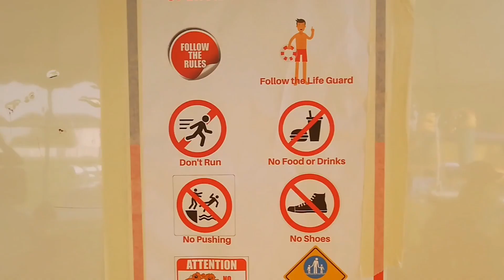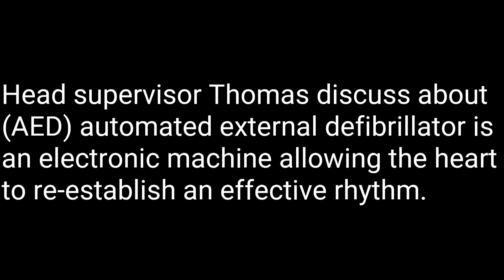Special Event vlog#09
For this episode guy's my boss assigned me in special event they could splash and spray and of course naka hanap ng paraan ang tropa nyo para maka pag blog at meron pa sa video nato ay may lamang aral tongkol sa pag gamit ng AED machine kaya watch and enjoy